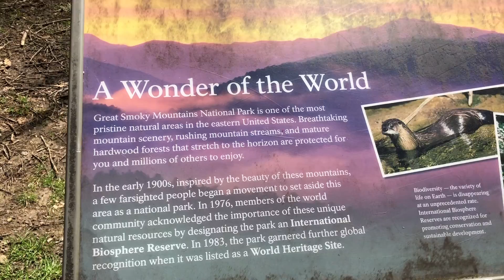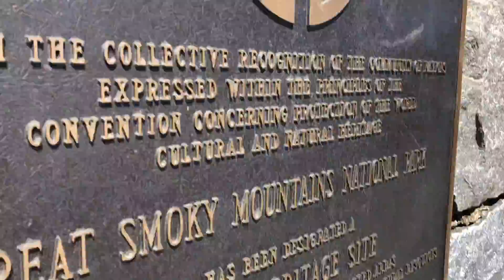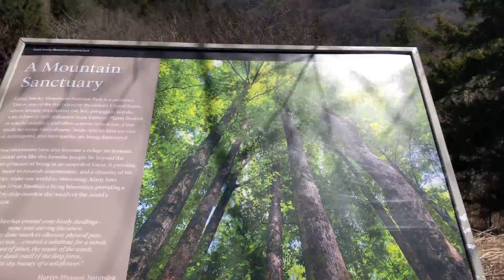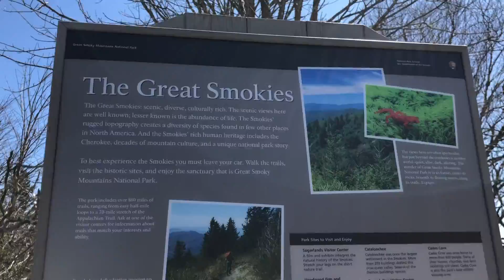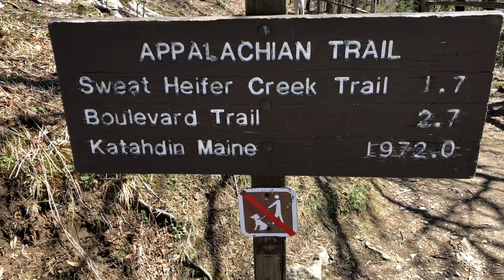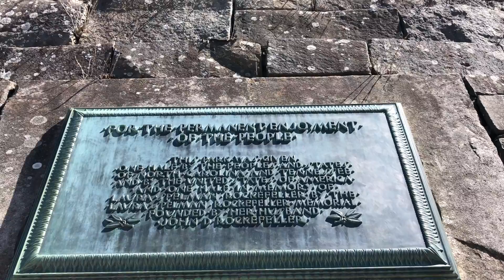Great Smoky Mountain National Park USA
Hi Travel Bugs. We're visiting the Great Smoky Mountain National Park, USA in this Vlog. This is America's most visited and one of the top three National Park.Once you are here you may like to visit every year it's that beautiful :) America's most famous National Park is a reason to visit during fall season, it boasts of beauty and is so true.

Timestamps:
Intro: 00:00
Air BnB/Cabin: 00:37
Amenities inside the Cottage(Kitchen): 01:29
Driving from Waynesville, NC to Smoky Mountains, Gatlinburg: 02:07
Smoky Mountains National Park: 03:12
Appalachian Trail: 06:45
Outro: 10:04